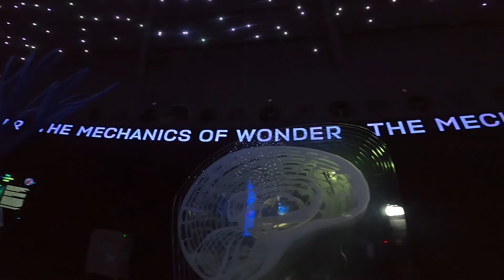Australia Pavilion & Russia Pavilion Expo 2020 Dubai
Tour at Australia pavilion and Russia pavilion Expo 2020 Dubai

The theme encapsulate Australia optimism and creativity and celebrates Australian diversity and collaboration, envisaging a future of infinite possibilities founded on 60,000 years of innovation

The Russia pavilion at the expo 2020 Dubai. visitors will see works of the country's brightest minds behind the latest cutting-edge technologies made in Russia and aimed at making our future better. Their presentation was inspired by the many innovation & inventions of the great Russians from the past and present.